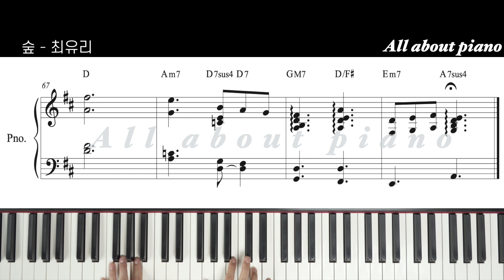[🎹 원곡 그대로 반주] 숲ㅣ최유리ㅣMRㅣ피아노반주ㅣ악보ㅣinstㅣ원키ㅣ원템포